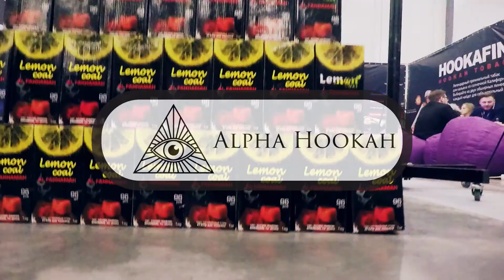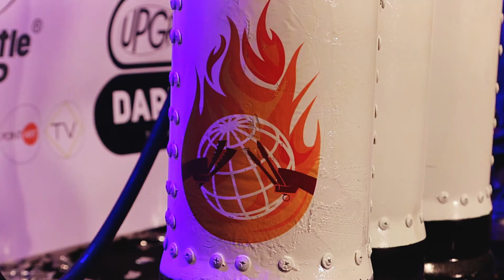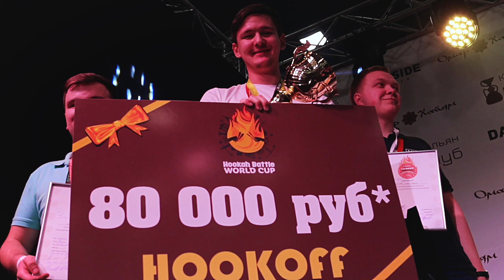WORLD CUP Hookah Battle Russia Hookah Club Show 2018